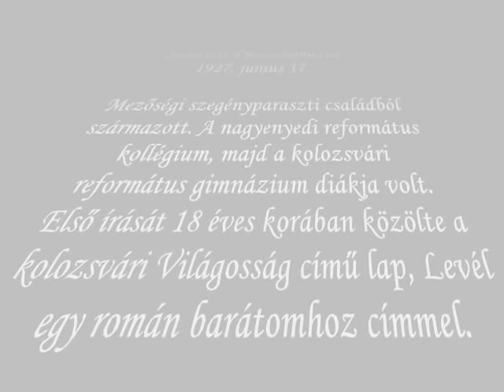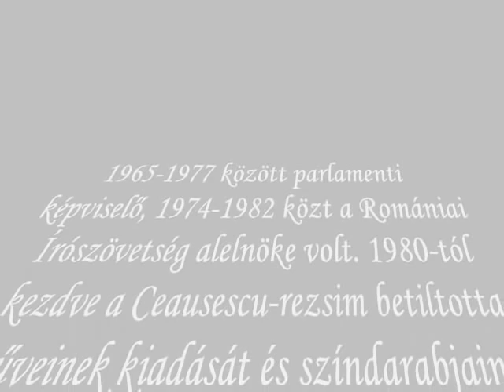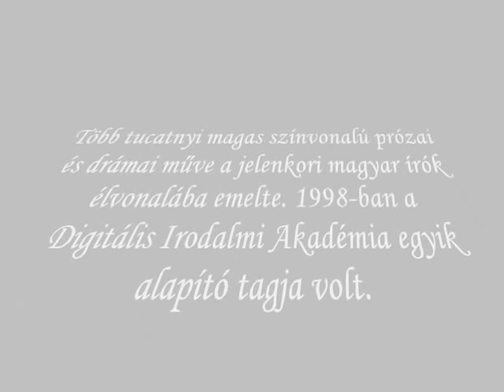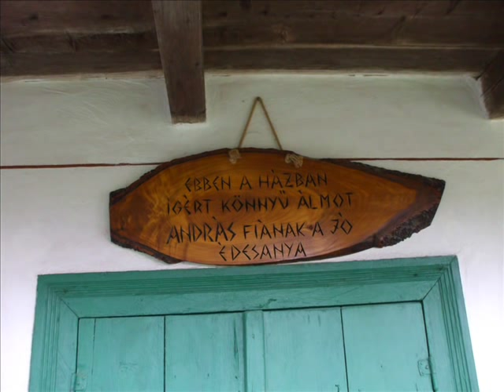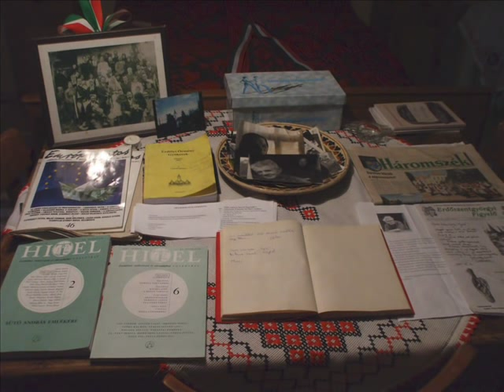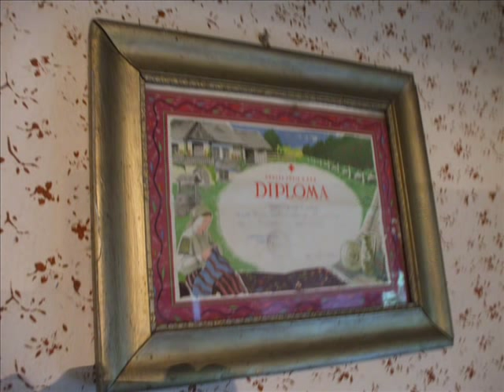SÜTŐ ANDRÁS SZÜLŐHÁZA ERDÉLYBEN, PUSZTAKAMARÁSON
SÜTŐ ANDRÁS ERDÉLYI ÍRÓRA EMLÉKEZVE!